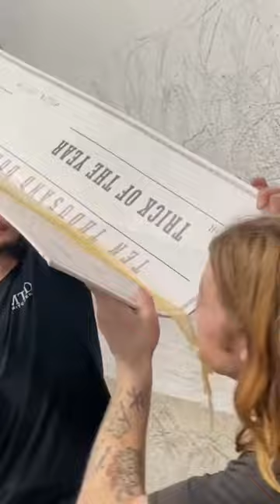T Funk wins the SLS trick of the year!